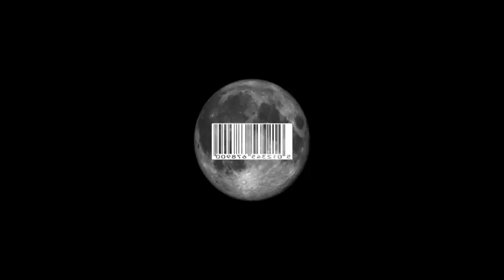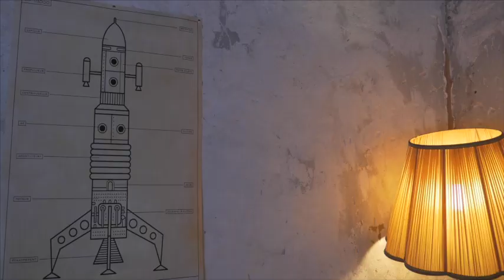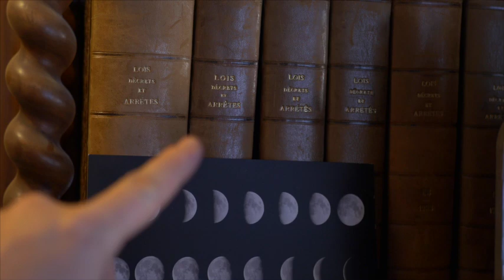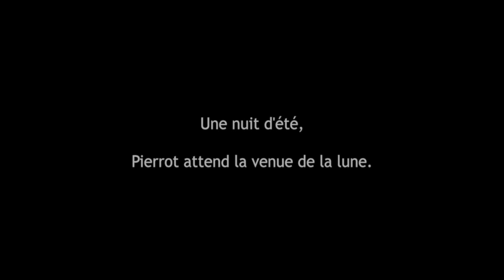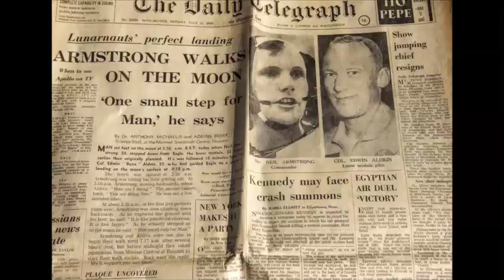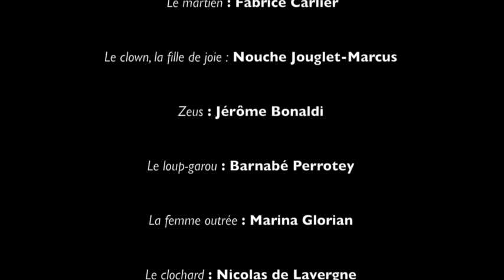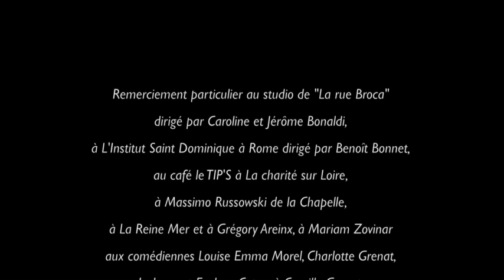Save the moonlight project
Long métrage de Avénarius d'Ardronville
Musique originale Denis Leroux